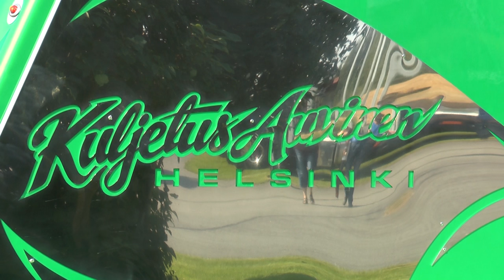Mika Auvinen Highway hero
Mika Auvinen , kuljetus Auvinen , Mercedes, Nordic Trophy , Trailer Trucking Festival , Sweden Truck Movies , Finland, Power Truck Show , Alahärme